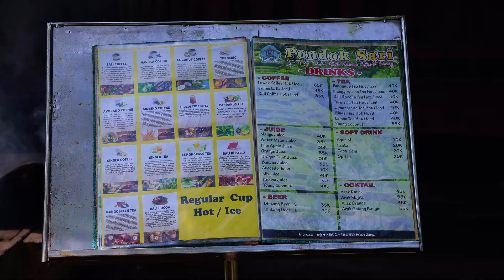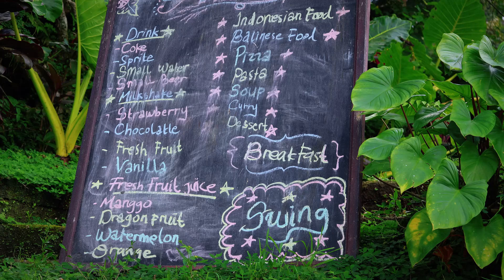Ubud Bali - Turis Asing Terpesona Melihat Keindahan Sawah Berundak Tegalalang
Ubud memiliki banyak wisata alam, yang menjadi daya tarik turis dari berbagai dunia saat liburan di Pulau Bali.
Salah satunya Sawah terasering atau berundak tegalalang.
Persawahan yang masih asri yang menyejukan mata ,dan beberapa wahana extrim yang bisa di coba.membuat sawah tegalalang setiap harinya selalu ramai dikunjungi wisatawan.
kalau teman-teman liburan di bali,dan menari wisata alam dengan banyak spoot foto yang menarik,sangat rekomendasi berkunjung kesini.
Yuk tonton full videonya..untuk melihat keindahan sawah terasering ubud,bali